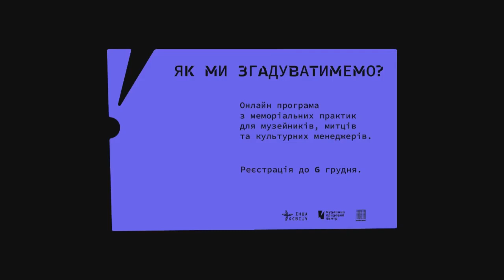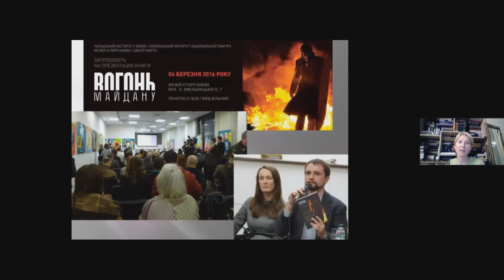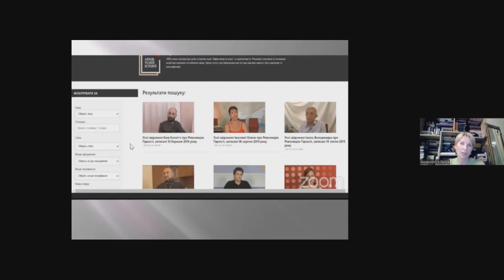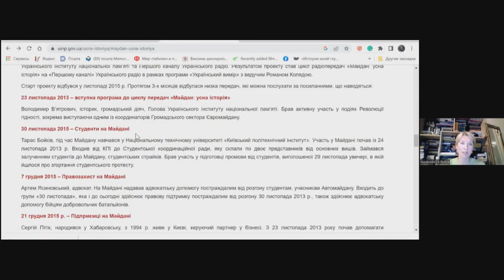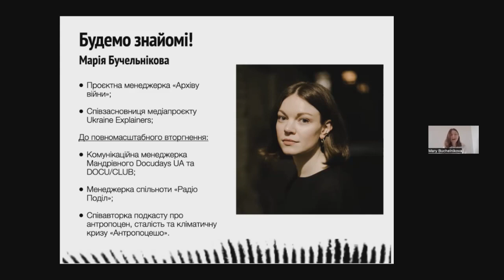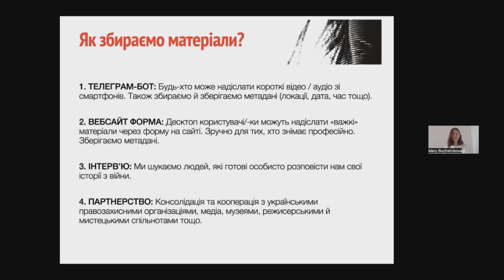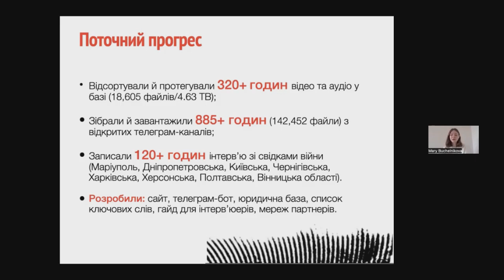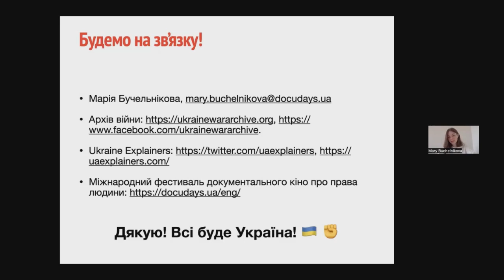Як ми згадуватимемо? Тема 3. Частина 1.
В часи, коли традиційні архіви закриті або недоступні, поговоримо про онлайн архіви а архіви “ін прогрес”.
План першої частини сесії та лектор(к)и:
- Архів усної історії Українського інституту національної пам’яті: Усна історія від часів Революції гідності та АТО/ООС
Тетяна Ковтунович - кураторка проєкту.

Марія Бучельнікова - проєктна менеджерка “Архіву війни”